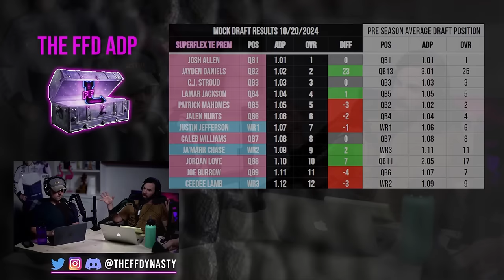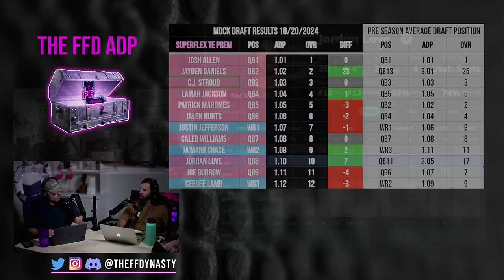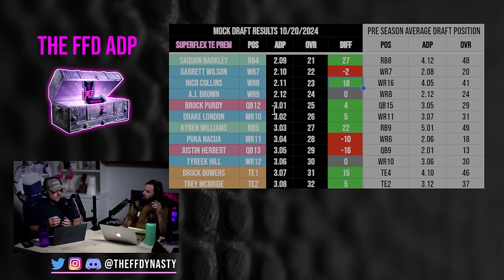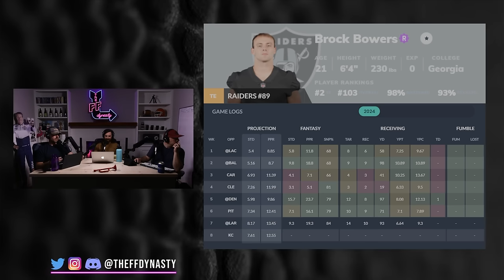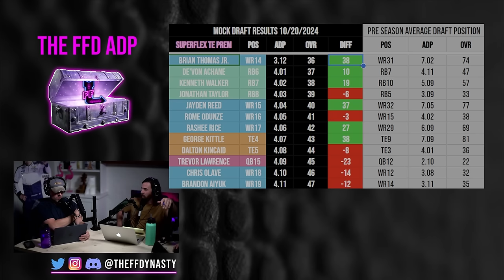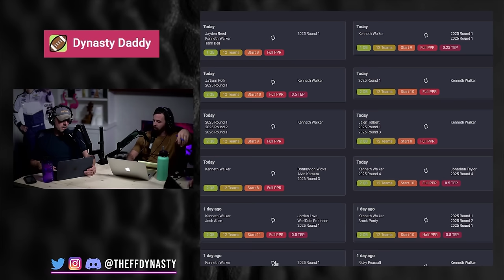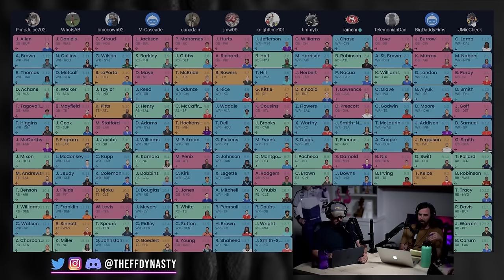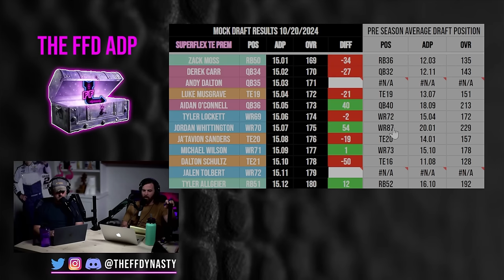7 Moves To Make Right Now! Skyrocketing Dynasty Values - Dynasty Fantasy Football Startup Mock Draft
Casey + Big Co compare a recent Dynasty Fantasy Football Startup Mock Draft to our pre-season ADP to bring you moves to make with players who have shot up in value…for your pleasurrre.

-Rankings
-ADP
-Full Discord

0:00 - Intro
1:25 - Jayden Daniels
5:38 - Jordan Love
7:44 - Malik Nabers
9:20 - Saquon Barkley
14:28 - Kyren Williams
16:37 - Brock Bowers
18:02 - Drake Maye
23:25 - Brian Thomas Jr.
26:04 - Kenneth Walker III
29:07 - Jayden Reed
30:41 - Rashee Rice
32:44 - Chris Godwin
33:38 - Baker Mayfield